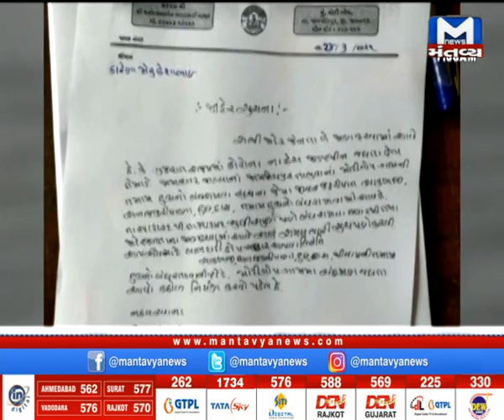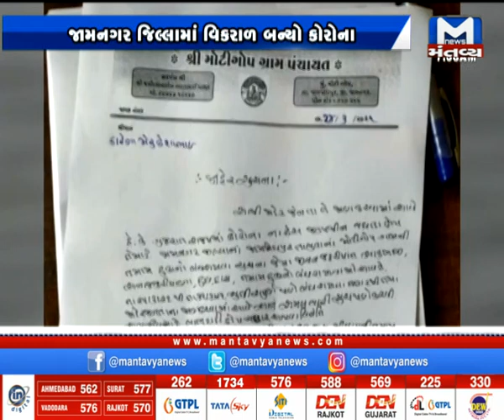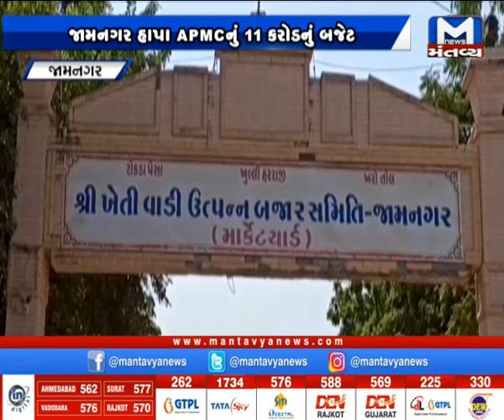લોકડાઉનને પુણૅ થયું 1 વષૅ... Watch 7 AM News